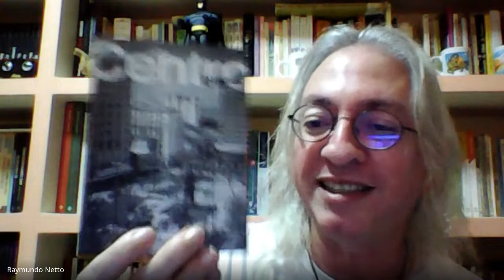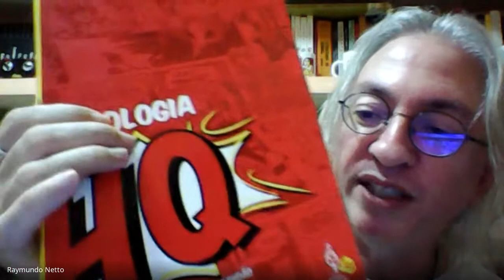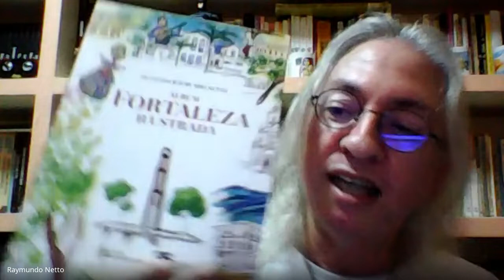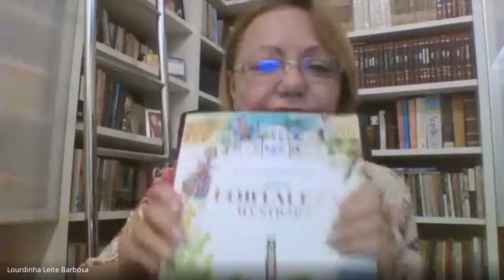O MERCADO EDITORIAL E A LITERATURA